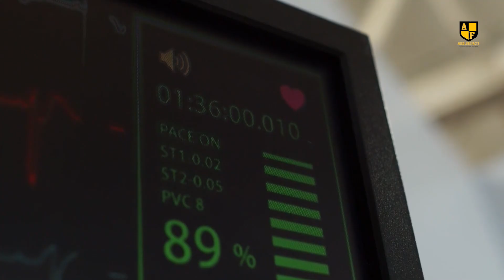Top 10 Deadliest Creatures of the Amazon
From snakes that pack a serious bite to frogs that are more dangerous than they look.
It's all about survival out here, where every animal has its own tricks to stay on top. So, grab a seat and get ready to learn about Top 10 Deadliest Creatures of the Amazon that call the Amazon home. Beware guys! It's going to be a wild ride!

The Poison Dart Frog, found only in the Amazon Rainforest, is famous for its deadly poison, which makes it one of the most dangerous creatures there. These frogs produce strong toxins from the insects and small creatures they eat. The most well-known toxin they have is called batrachotoxin. Even a tiny bit of this toxin can harm or even kill animals and people.

Green Anaconda
In the heart of the South American Amazon rainforest, one of the deadliest creatures silently prowls in the murky waters: the green anaconda. This giant snake is not just big; it's the largest and heaviest snake in the world. Picture this: it can grow over 20 feet long! That's like having a snake longer than a small truck. And it's not just its size that makes it deadly.

Amazonian Giant Centipede
The Amazonian Giant Centipede may not be deadly to humans, but it's definitely one of the Amazon's most formidable predators. Picture this: a centipede that can grow over a foot long, armed with venomous claws that inject a potent toxin into its prey. Despite not being lethal to humans, its bite can cause intense pain, swelling, and even fever and weakness in unfortunate encounters.

Goonch
Meet the Goonch Catfish, a creature of the Amazonian rivers that has gained a reputation for its predatory habits. What's astonishing about this fish is its size—it can grow really big, making it a top predator in its underwater domain.

Jaguar
Ever wondered who rules the jungle in the Amazon Rainforest? Meet the jaguar, the largest big cat in the Americas and a true apex predator. These majestic cats are built for power and stealth, with jaws strong enough to crush skulls and a knack for ambushing their prey. They're not just hunters; they're masters of the rainforest, taking down everything from caimans to deer with deadly precision.

Pit Vipers
Pit vipers, like the fer-de-lance you find in the Amazon Rainforest, are no joke. These snakes have a cool trick up their sleeve—literally. They've got these special pits on their heads that can sense heat. Imagine being able to detect warm-blooded prey like mammals or birds just by feeling the heat they give off, even in the pitch-black of the jungle. That's how these vipers hunt—they wait patiently until something tasty comes close enough, and then bam! They strike faster than you can blink.

Electric Eel
Alright, let's talk about the electric eel, a real shocker in the Amazon waters. These slippery creatures aren't your average fish—they're like living tasers. They can deliver shocks of up to 600 volts, which is enough to stun large animals and even humans, making them one of the most formidable predators in their habitat.

Harpy Eagle
In the heart of the Amazon Rainforest, the Harpy Eagle stands out as a fearsome predator. It's not just large; it's equipped with talons that are as big as grizzly bear claws. These talons allow it to capture and carry prey that can weigh up to half of its own body weight, including monkeys and sloths.

Did you know that the Brazilian Wandering Spider is considered one of the most venomous spiders on the planet? Found lurking in the depths of the Amazon rainforest, this spider strikes fear with its potent venom. What makes it so deadly isn't just its venom's potency but also its aggressive hunting behavior.

Bullet Ant
The bullet ant is one tough critter you don't want to mess with in the Amazon. It's got a sting that's famously painful, like getting shot. When it bites, it injects venom that causes really bad pain that can last for hours, sometimes even a whole day. Imagine feeling a burning, throbbing sensation that just won't quit—that's what a bullet ant sting can feel like.

Hope you enjoyed the video! Suggestions are welcomed in the comment box!